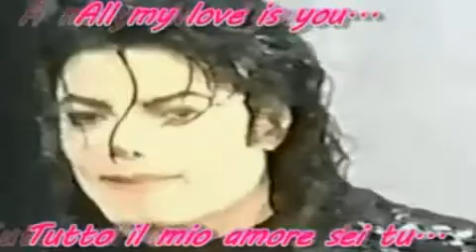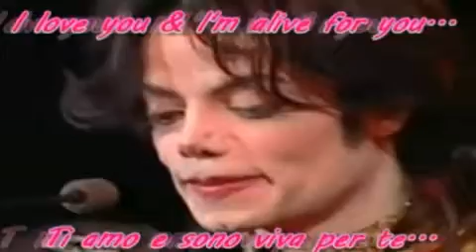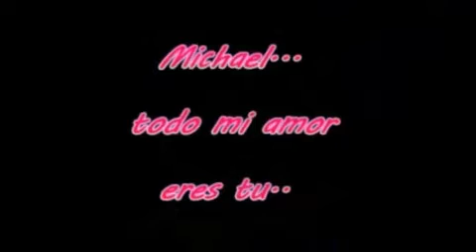Michael Jackson all my love is you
I miss you Michael...